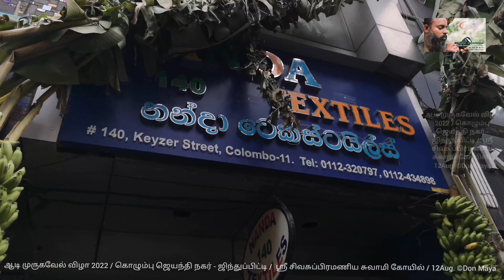ஆடி முருகவேல் விழா 2022 / கொழும்பு / ‌‌ ஸ்ரீ சிவசுப்பிரமணிய சுவாமி கோயில் / 12Aug. ©Don Maya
ஆடி முருகவேல் விழா 2022 / கொழும்பு ஜெயந்தி நகர் - ஜிந்துப்பிட்டி / ‌‌ ஸ்ரீ சிவசுப்பிரமணிய சுவாமி கோயில் / 12Aug. ©Don Maya